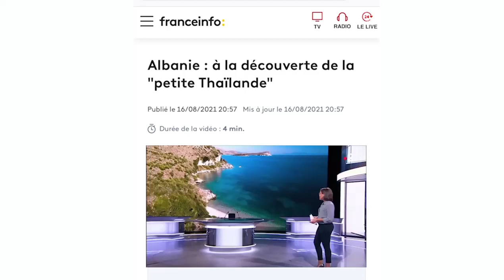France 2 Describes Albania as 'Little Thailand' in Europe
Prime Minister Edi Rama has published on his social networks a mini-report realized by the television "France 2", which promotes Albanian tourism and the rare beauties that our country carries.

"Wherever you are, the sea and the mountains are in front of your eyes. On the horizon, castles on steep slopes. On the coast, an aquamarine sea, 4 hours from Paris, Albania, is an easily accessible destination in Europe.

"Named as" Little Thailand "by the locals, we are in Ksamil with its turquoise water, a beach very popular with tourists.", in this way begins the report dedicated to beautiful Albania.

The video also shows some tourists, who are satisfied with the peculiarities of the nature of our country. "The seawater is fantastic. The color is like in the Maldives," said one of the tourists who was invading Ksamil.

The video emphasizes the fact that Albania is a country visited by many tourists, expressing with statistics that in 2019, it hosted more than 6.5 million, twice more than 15 years ago.

"Albania has been following the path of tourism for several years. It is a Balkan country that offers tourists the latest unexplored landscapes of the Mediterranean and that still remains today, a free destination," the video concludes.